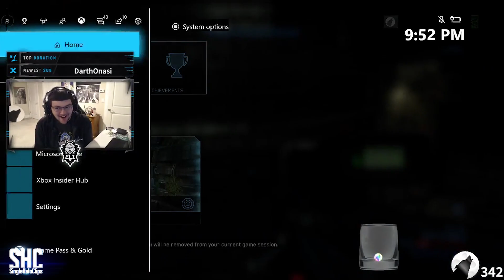Halo WTF & Funny Moments #100